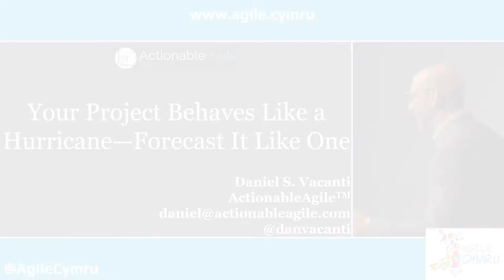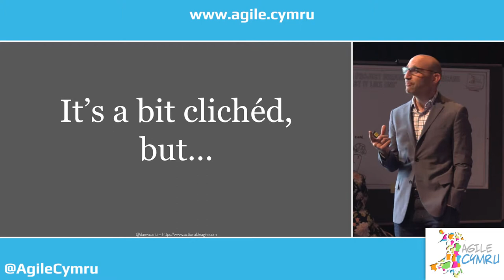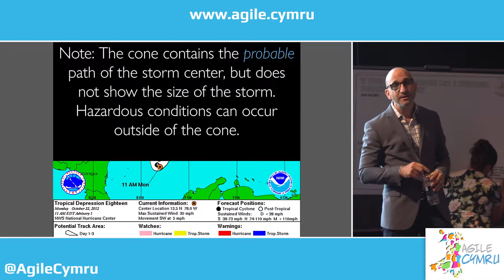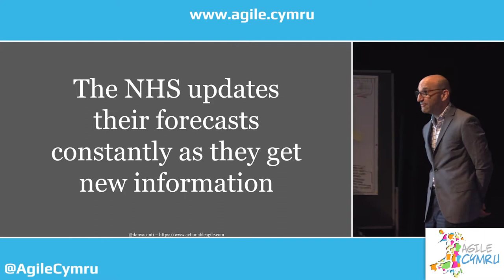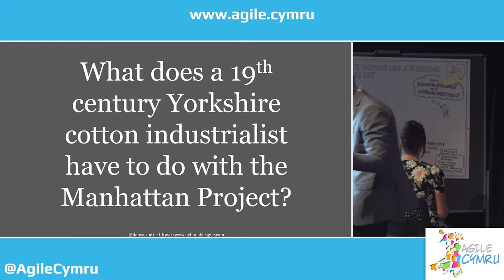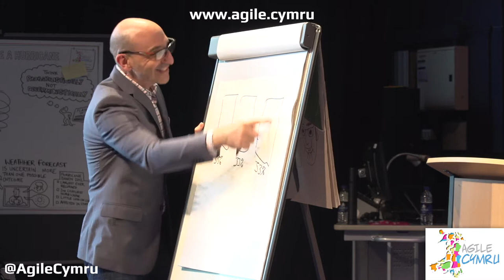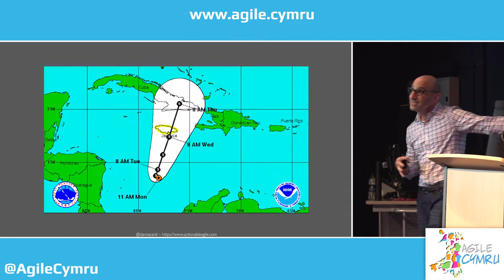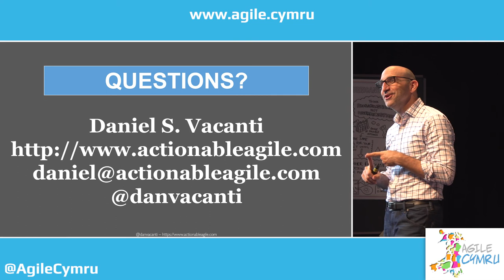Your Project Behaves Like A Hurricane, Forecast It Like One - Daniel Vacanti - Agile Cymru 2018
Do your projects seemingly spin up out of nowhere, strike when least expected, and leave a trail of destruction in their wake? Though the butt of many jokes, weather forecasting—and in particular hurricane forecasting—has gotten surprisingly good over the past few decades. This increased accuracy is mainly due to the rigorous application of proven techniques like Monte Carlo Simulation and Continuous Forecasting. In this talk we will explore some of those practices and discuss how you might employ them to make your projects more predictable. We will walk through some real-world examples that will explain how to get you up and running with methods immediately. You wouldn’t want a little thing like bad forecasting get in the way of you delivering your projects on time, would you?

Daniel Vacanti is a 20-year software industry veteran who got his start as a Java Developer/Architect and who has spent most of the last 15 years focusing on Lean and Agile practices. In 2007, he helped to develop the Kanban Method for knowledge work. He managed the world’s first project implementation of Kanban that year, and has been conducting Kanban training, coaching, and consulting ever since. In 2011 he founded Corporate Kanban, Inc., which provides world-class Lean training and consulting to clients all over the globe–including several Fortune 100 companies. Recently he co-founded ActionableAgile™ which provides industry leading predictive analytics tools and services to any Lean-Agile process. Daniel holds a Masters in Business Administration and regularly teaches a class on lean principles for software management at the University of California Berkeley.

Daniel is a popular speaker having presented at conferences all over the world. In 2015 he published his book “Actionable Agile Metrics for Predictability” which aims to revolutionize how the Lean and Agile community think about flow-based metrics and analytics for the design of predictable processes.

About The Agile Cymru Conference

Agile Cymru is a two-day Agile conference organized by Agile Wales. Agile Cymru offers practical advice, techniques and lessons from practitioners, experts and beginners in the field of Agile software development and project management with Scrum.

Agile Cymru is an opportunity to gain practical advice and techniques from a range of expert speakers from across the globe. Immerse yourself in a generous mix of interactive workshops, and presentations to discover and learn a more flexible and responsive way of working.

The Agile Cymru conference aims to unite the agile community in Wales and empower you with the knowledge to help the teams you work with significantly improve the way they operate.

For more news regarding future conferences, please visit EventBrite or follow us through our various social media channels: